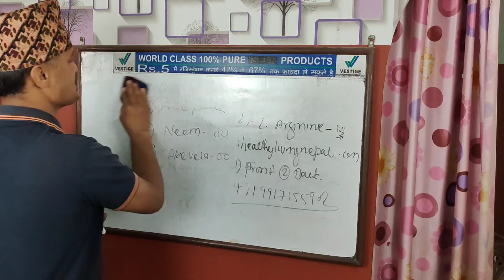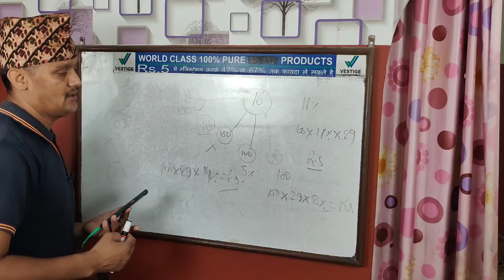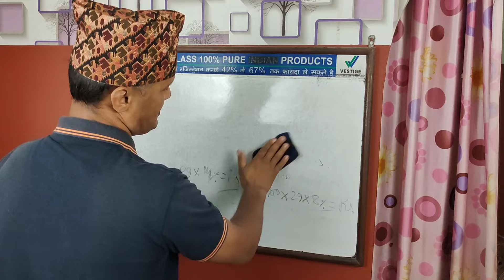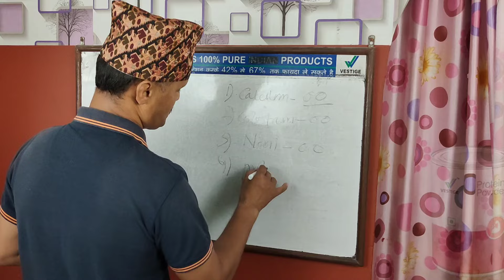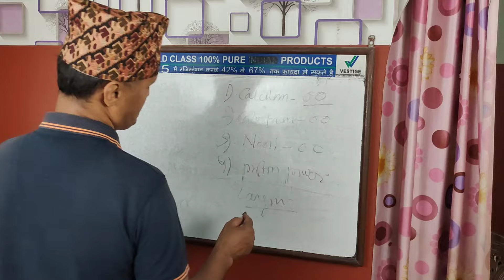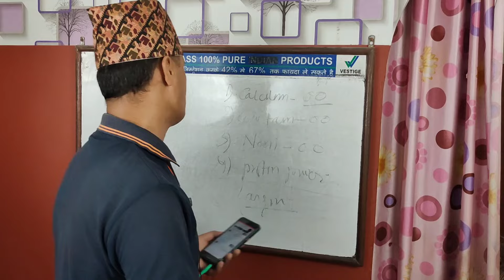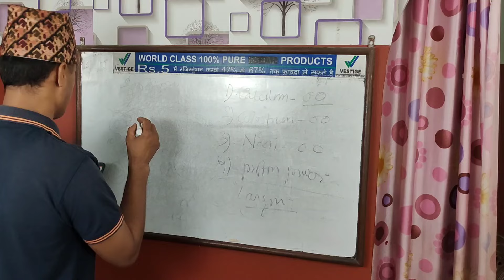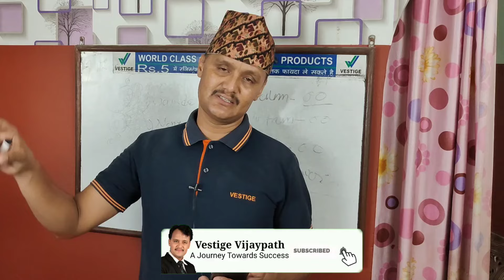Question Answer Video 994 l Healthy Living Nepal l Vestige